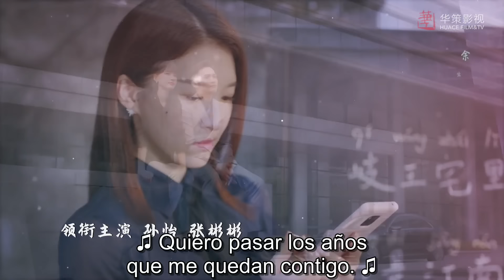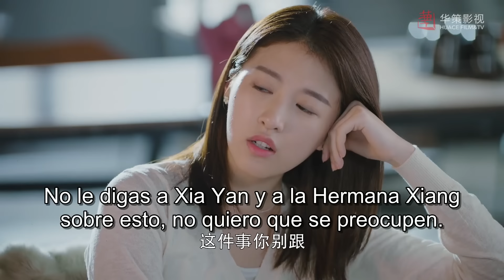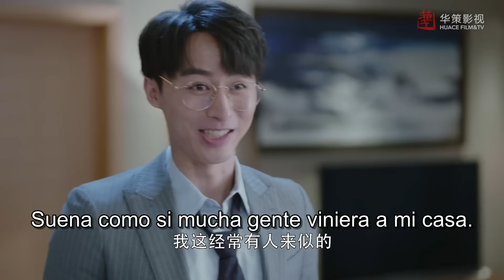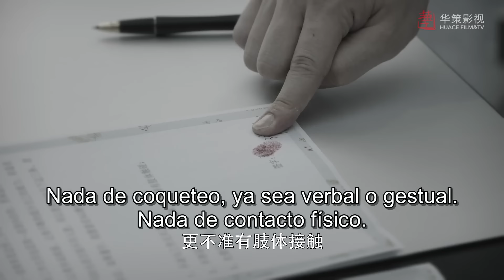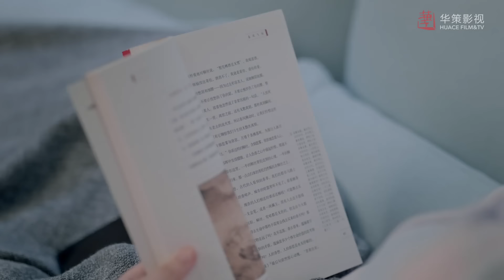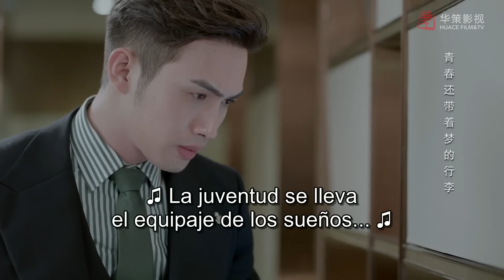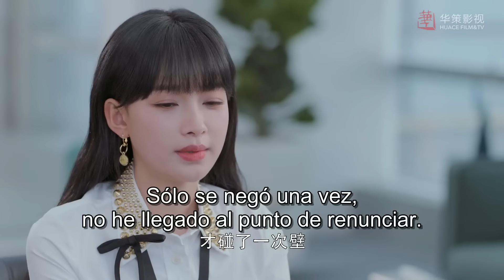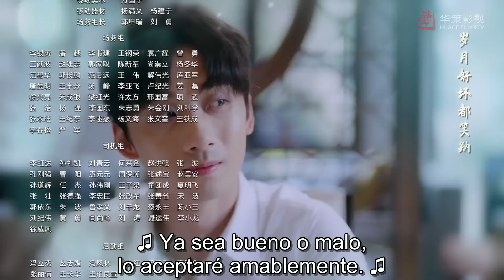【SUB ESPAÑOL】⭐ Drama: Be Together - Estar Juntas (Episodio 14)